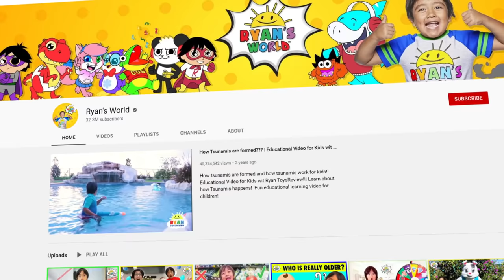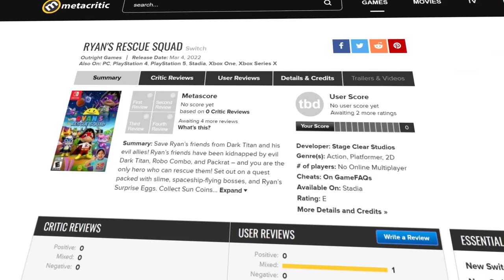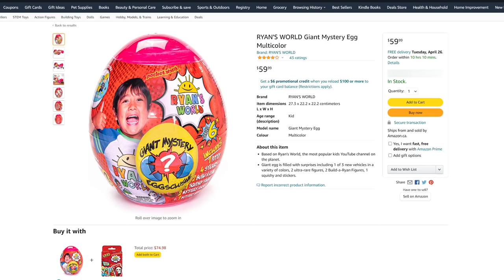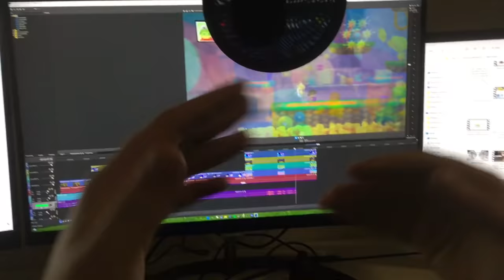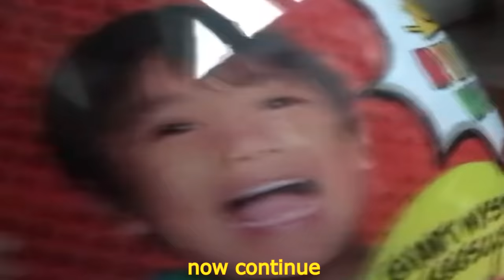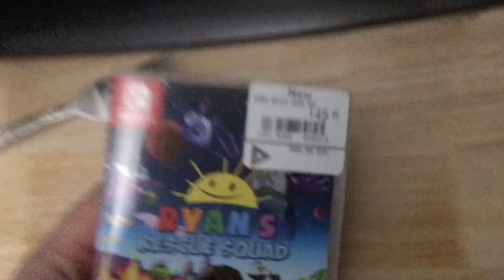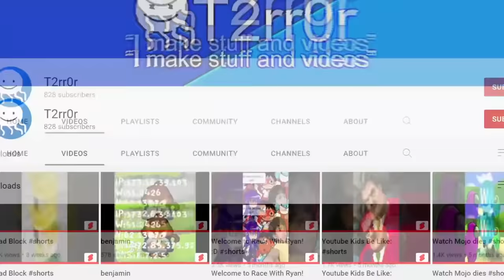Ryan's Rescue Squad is Worse Than You Can Imagine...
In this video I review Ryan's Rescue Squad, the latest game in the Ryan Cinematic Universe. This video took a full 3 weeks to make because I wanted to completely revamp the script to make it something I'd be more proud of.

Flying Lotus
Title Screen - Mario Kart Wii
Swallowed by the Void - FNaF 6 OST
Toad Factory - Mario Kart Wii
Half Life 2 OST - Hazardous Environments
Vordt of the Boreal Valley
Pictochat
Link's Memories Mipha's Touch - Zelda BotW
Mario 64 - Big Boo's Haunt
Killing Floor - Containment Breach
It's just a burning memory
WarioWare Inc
Gangplank Galleon
Angry Birds Epic - King Pig and his Manic Minions
Final Fantasy 7 - Victory Fanfare
Deku Palace - Majora'ss mask
Bad Piggies theme
Vs Susie
Worldcorp - Business Day (inst)
Prism Age - Plural
Blue Skies - Silent Partner
Dancing Polish Cow (instrumental)